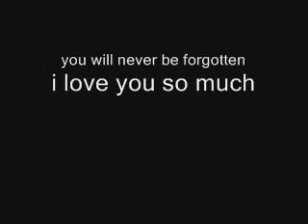dodger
my dog